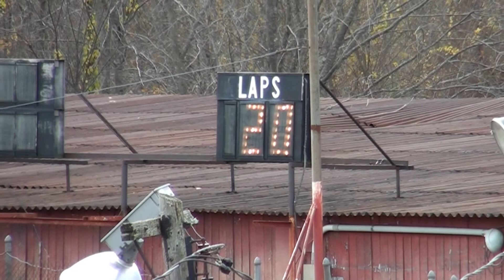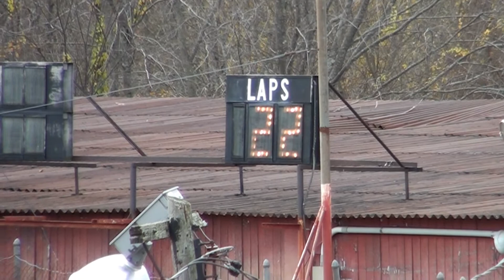2013 Halloween Howler: Strictly Championship Feature 10/26/2013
The Championship Feature Race for the Woody's Auto Repair Strictly Stocks at Star Speedway that was fogged out on September 28th.

Halloween Howler
10/26/2013